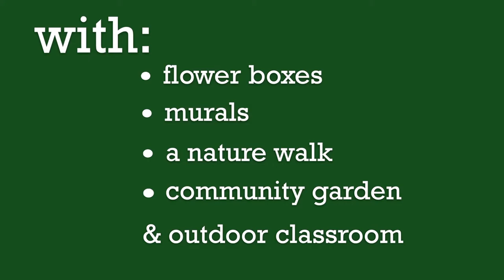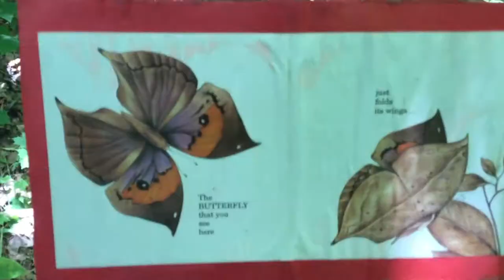What does service learning look like in Vermont?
At Leland & Gray Union Middle High School, students decided to make their school a more inspiring place to learn. They put in flower boxes, painted murals, planted a garden, assembled a forest nature walk and built an outdoor classroom -- all in one week.

Massive kudos to the students and staff at Leland & Gray for pulling off such an amazing set of projects, *and* a big thank you to the students who were so generous with shooting B-roll and interviews for this video.

Music: "Dawn of Light (Original Mix)" by Meizong, licensed via CC 3.0